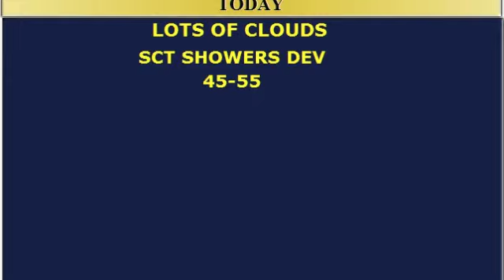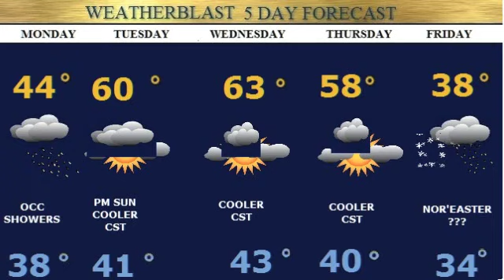Weatherblast Forecast Updated at 1:04pm on 4/26/15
Lots of clouds cool this afternoon.